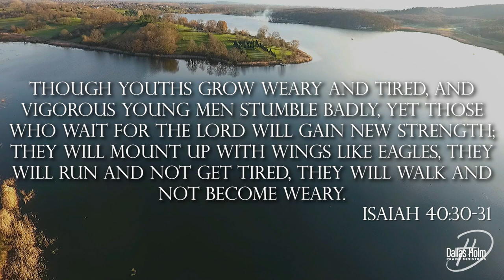Mount Up With Wings - Dallas Holm - Lyric Video - Words of Hope and Comfort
Mount Up With Wings - Dallas Holm
After releasing his album "Songs of Hope and Comfort," Dallas Holm wrote a book titled "Words of Hope and Comfort," which delves into the stories behind the 17 songs on the album. These lyric videos were created to provide comfort and facilitate a time of meditation on the hope and comfort that Jesus provides.